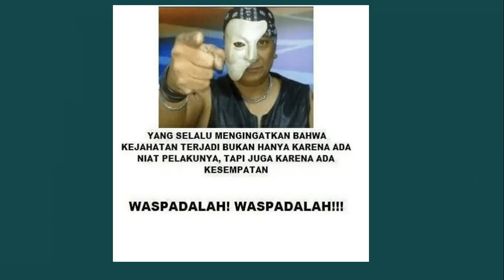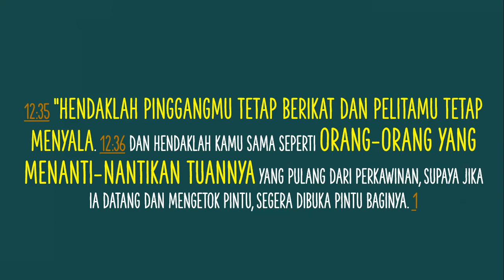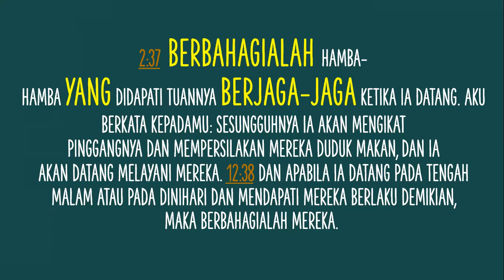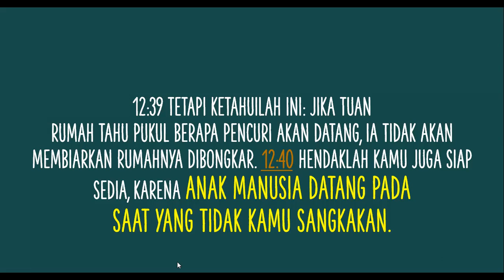Sapaan pagi: Waspadalah...